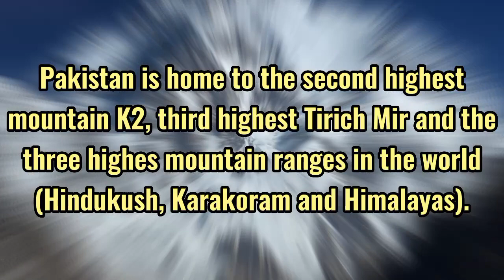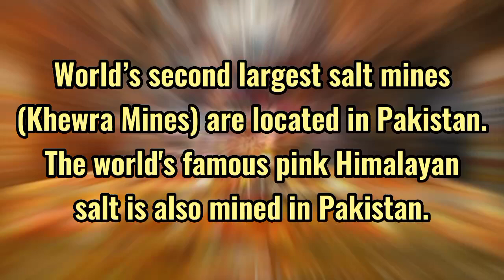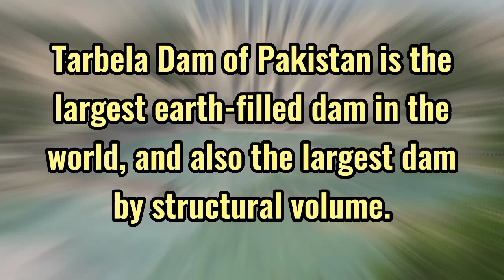Some Interesting Facts About Pakistan | EduCare - Natural Cure & Tips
Some Interesting Facts About Our Beloved Land PAKISTAN. Few of Us Know About It. Watch Complete Video For These Interesting Facts !!